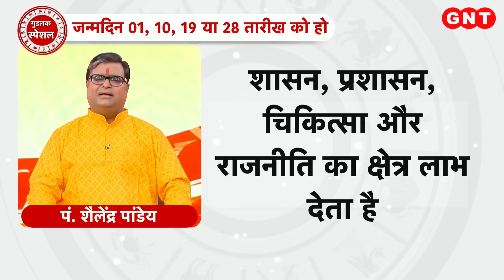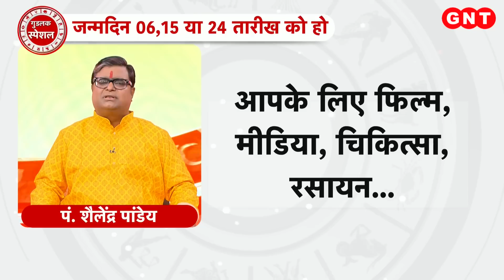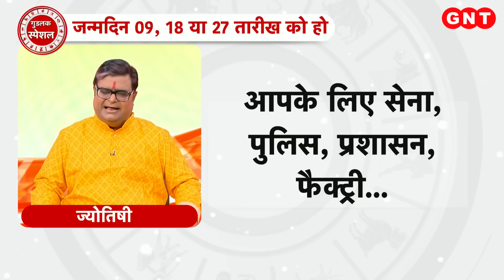Good Luck Today: आपकी जन्मतिथि का आपके करियर से क्या संबंध है? समझिए करियर का नंबर गेम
आपकी जन्मतिथि का सम्बन्ध किसी एक विशेष ग्रह से होता है. उस ग्रह से व्यक्ति का जीवन पूरी तरह निर्धारित होता है. उसी ग्रह से सम्बन्ध रखता हुआ करियर व्यक्ति अपने जीवन में चुनता है. अगर उसके विपरीत दिशाओं में करियर हो तो व्यक्ति के जीवन में बाधा आ जाती है. अलग अलग वर्षों और अलग अलग महीनों के अंक भी होते हैं, जिनका प्रभाव करियर पर पड़ता है.